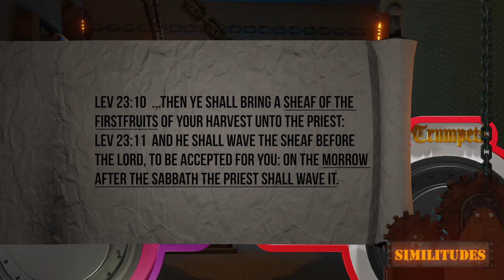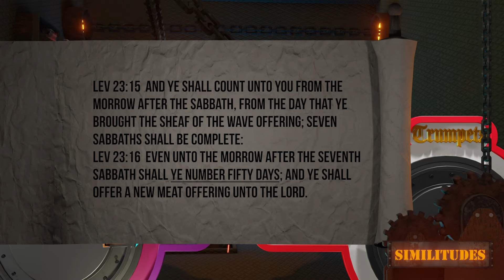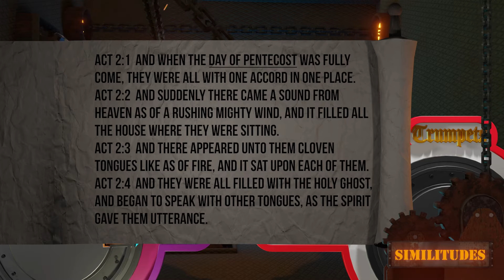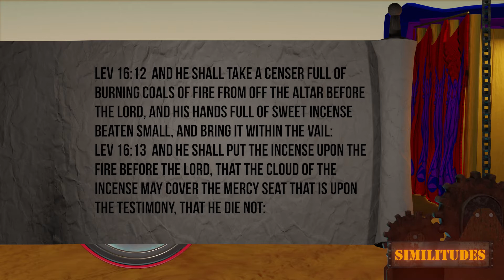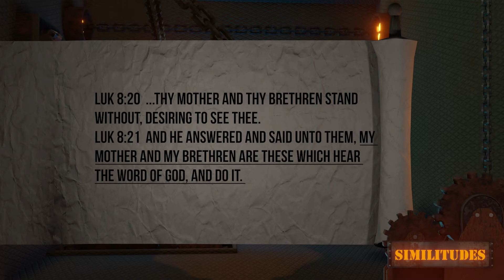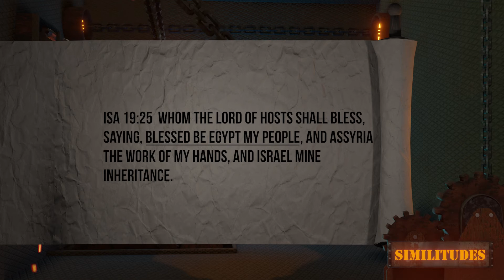Day of Atonement: Path 1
This magazine is not for profit, the cost is only for printing and shipping.